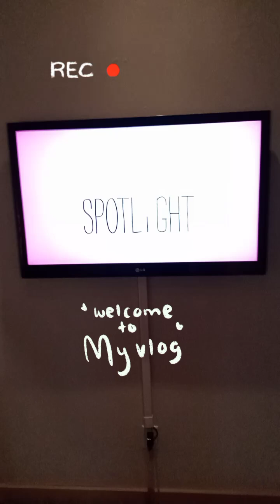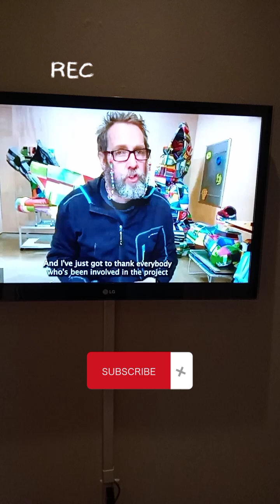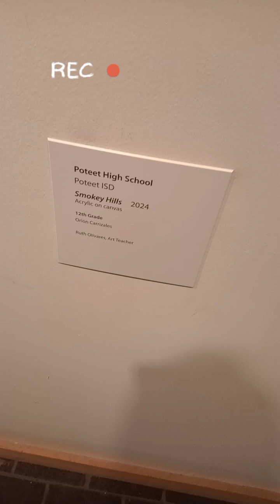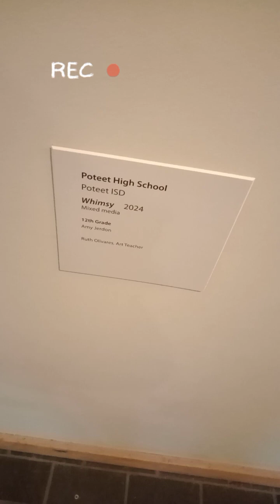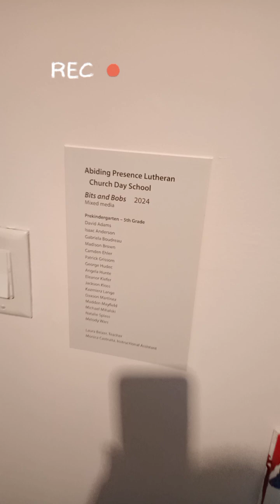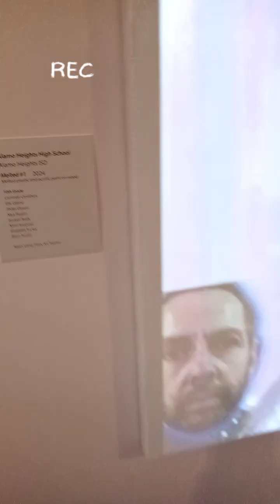Art Vlog // McNay Art Museum - Kids Recycling Project With Ian Dawson -معرض للأطفال من إعادة التدوير